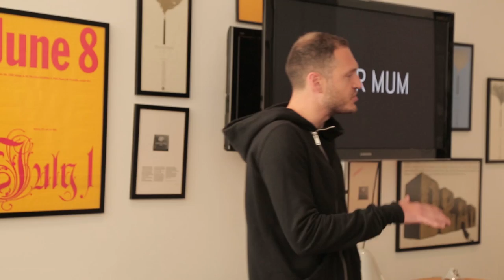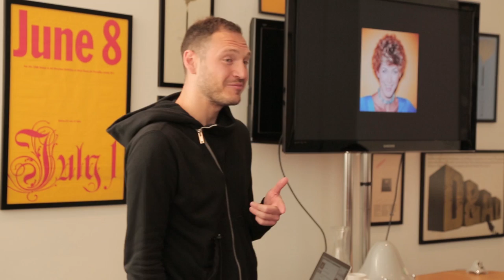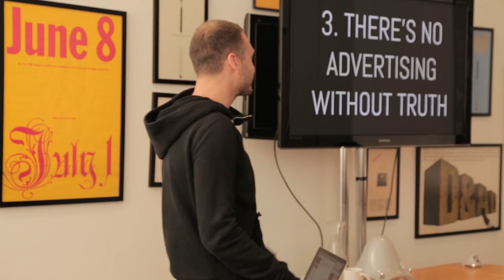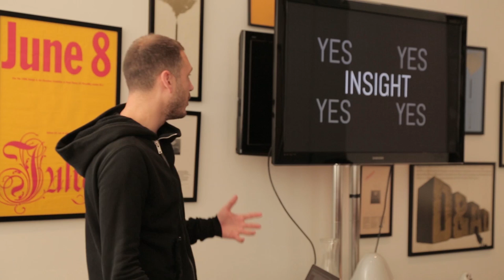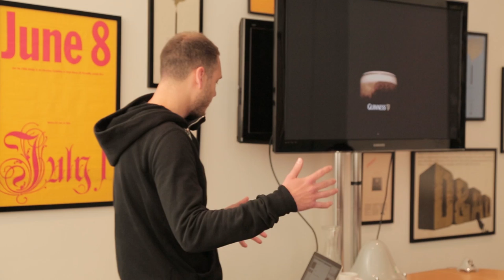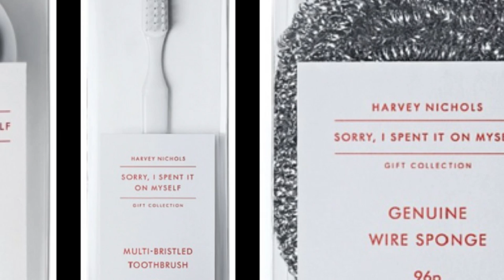Your Mum Knows More About Advertising Than You Do - Jon Kallus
As part of the New Blood Festival 2014, BBH Copywriter Jon Kallus explains why advice from your mum leads to great advertising.